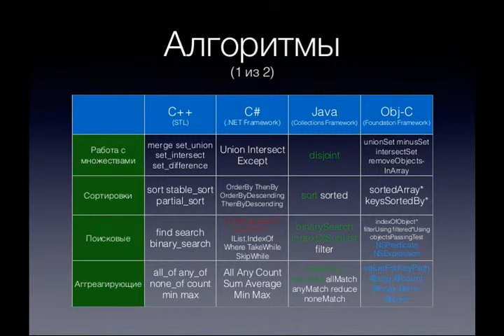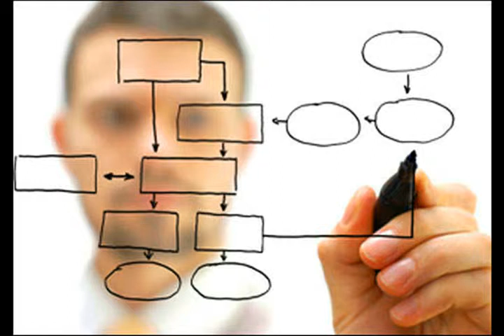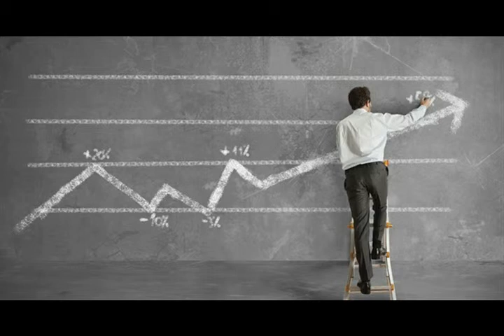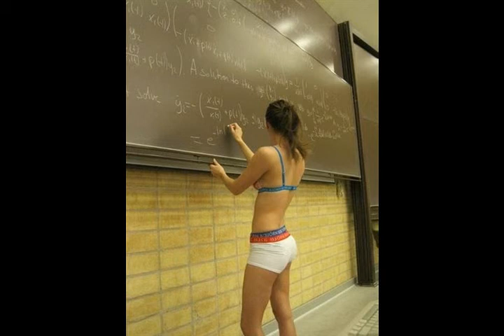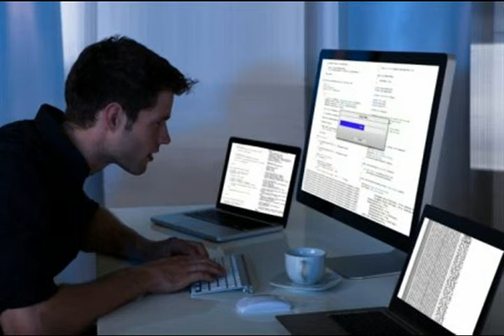Мой мир из альбома Кулибин из потустороннего мира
Мой мир

Живу там, где я - не я,
Желаний неосуществимых канва.
В мире многолетних мечтаний,
Как эха интеллекта желаний.
 Там, по углам комнат научных,
 Тени алгоритмов премудрых
 Песню мечты исполняют в России
 По нерастраченной миссии.
Там мои, "художника" мазки,
Систем громадные куски
Сплетаются в программы ровно.
И работают точно и скромно.
 Тени алгоритмов радужных
 По нерастраченной миссии.
Этот мир - всего лишь я,
Его не смог никто у меня отнять.
Это всё, что со мной осталось,
Такое сделать многие пытались.
 Создан мир для вас, друзья!
 "Muilti Programs Magic" и "ОПАТ".
 Тени алгоритмов премудрых, о...е...
Желаний неосуществимых канва.

synthesizer & sax solo "Алгоритмы"

"Muilti Programs Magic"
И "ОПАТ".

из альбома Кулибин из потустороннего мира